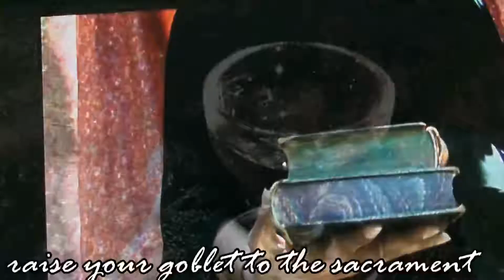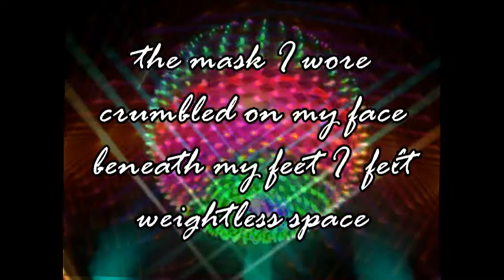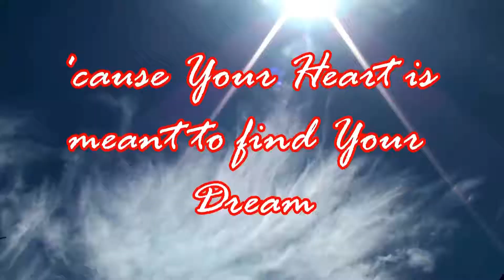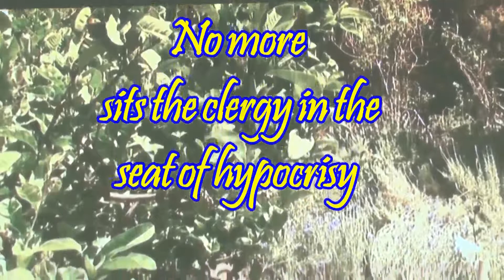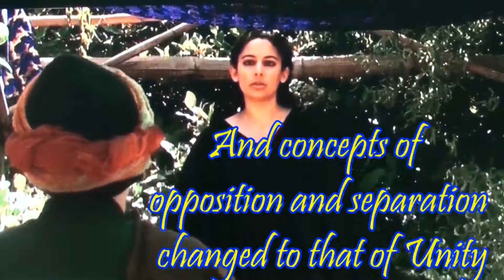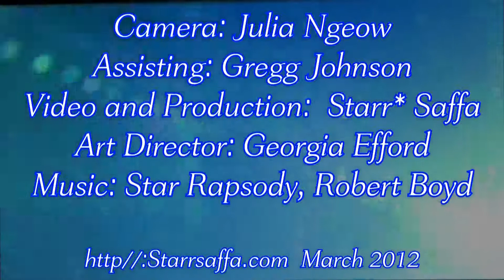Tahirih, Persian Girl from the Eye of Source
A Persian Girl was born in Iran during the nineteenth century with the Mission of Birthing a New Universal Cycle based on Harmony for All Humankind.